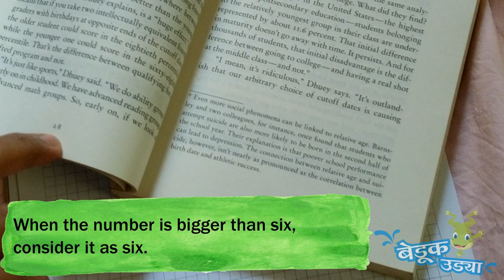Book Cricket - बुक क्रिकेट - Indoor Cricket - Indoor Game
A fantastic game to play. The game of cricket. Indoor Cricket. Book Cricket. Nor just a Kids Game.

On a piece of paper, write down a scoreboard with two teams and as many players as you wish.
Get a book. Open any random page of the book. The last digit of the page number on the even side is the number of runs scored on a ball. When the number is bigger than six, consider it as six. When it is zero, the player is out. Oh, and how do you do the toss? The same way! The one to draw a higher number wins the toss. That is how you play book cricket. Anywhere and anytime !